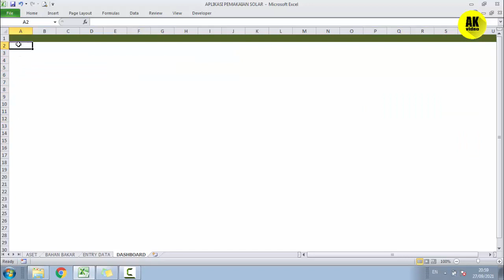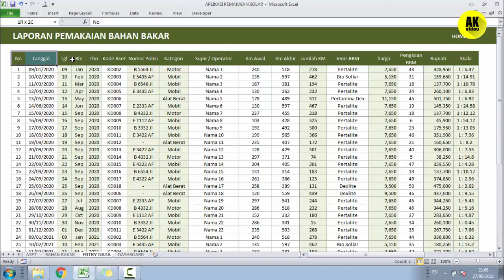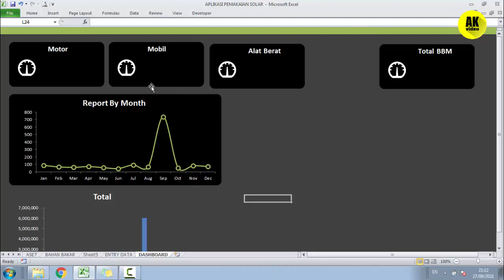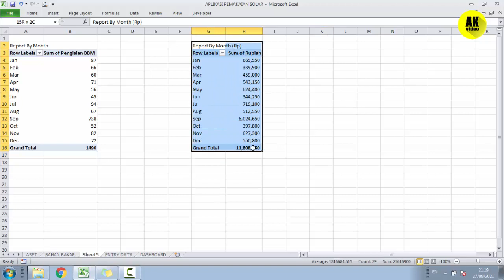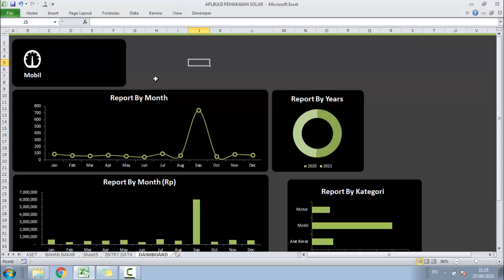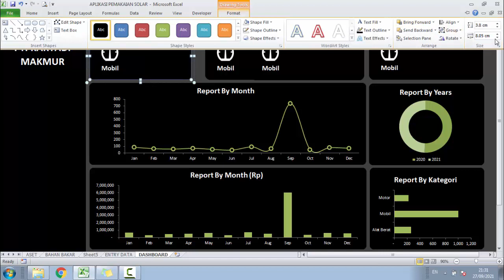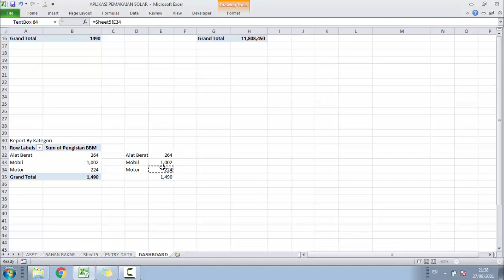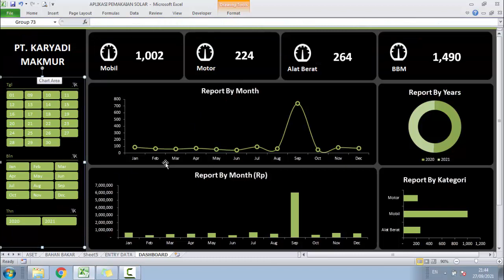CARA MEMBUAT LAPORAN PEMAKAIAN BBM EXCEL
Laporan Pemakaian BBM Excel - BBM merupakan komponen yang sangat penting dalam operasional sebuah perusahaan. BBM tersebut digunakan oleh kendaraan operasional untuk pengiriman barang dan keperluan lainnya.

CARA MEMBUAT LAPORAN PEMAKAIAN BBM - FINAL

Dalam tutorial Cara Membuat Laporan Pemakaian BBM ini, Anda akan mempelajari cara mengelola data excel secara Interaktif. chanel ini juga anda akan belajar tentang microsoft excel salah satunya yaitu cara membuat laporan keuangan, laporan penjualan, laporan sales, Laporan Bulanan Excel, Membuat dashboard excel, excel dashboard, Tips Excel, belajar membuat Nota, invoice, PO, Kwitansi, Purchase Order, Surat Salan, Penawaran Harga, data penduduk, surat masuk dan keluar, yang bisa menggunakan Excel 2010, Excel 2013, Excel 2016, Excel 2019 atau Office 365 - untuk pengguna Pemula atau Tingkat Lanjut. untuk selengkapnya bisa kunjungi